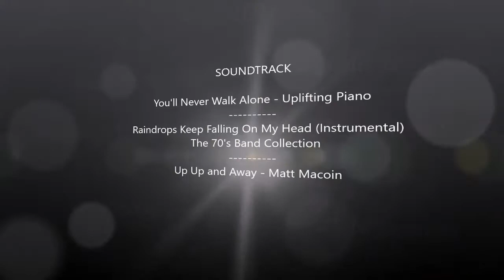Berry College Eagles - 4/18/17 Shower Power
When afternoon showers poured down on the nest, the kids found out quickly just how fun playing in the rain could be! Soundtrack: You'll Never Walk Alone, Raindrops Keep Falling On My Head, and Up Up and Away. Video by TNTalons